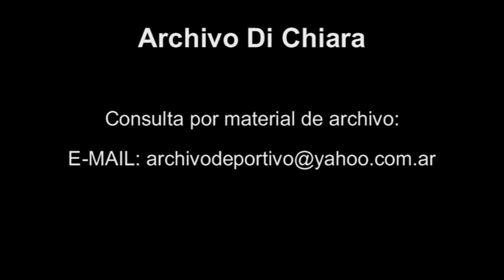Informe Ángel Labruna - DiFilm (1999)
Futbol River Informe Ángel Labruna.
Entrevista a Omar Labruna, hijo de Angel Labruna.
Fecha: 16/10/1999
Duración: 12 minutos 15 segundos.
Código: V-06662